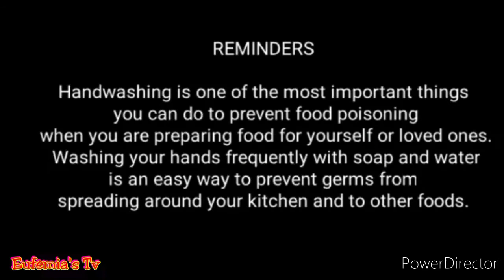How to Cook Ginataang Pakbet/Pang Masa ang Budget!!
Ginataang Pakbet

Ingredients
* 1 Large Egg plant
* 1 slice  Squash
* 1 Tie String beans
* 4 pcs. Okra
* 1 pc.fried fish Labahita
* 1 Shrimp cube
* 2 Cups Coconut milk
*Onion
*Garlic
*Ginger
*Sweet shrimp alamang
*Ground black pepper
* 6 Pcs. chicken Siomai
*fried Garlic

God Blessed 🙏